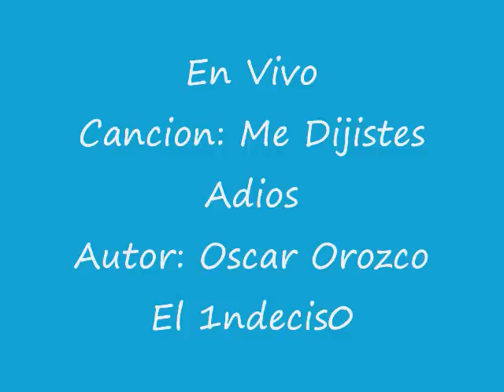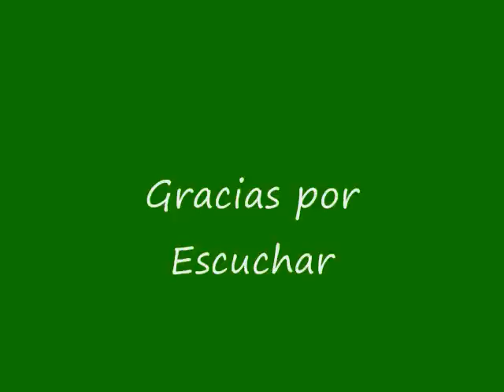me dijistes adios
cancion echa en especial cuando nos deja un amor